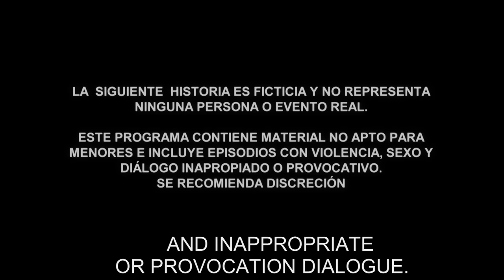El Señor de los Cielos 7 | Episode 7 | Telemundo English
Official video of Telemundo Content El Señor de los Cielos. Doña Alba decides to bury Aurelio with her brother, Chacorta. But her grandchildren have other plans and when she finds out, she explodes in rage. Watch the full chapter in Telemundo app and in Video On Demand.

While Amado tries to keep the family together, they must also fight to survive against the powerful enemies determined to end the Casillas clan.